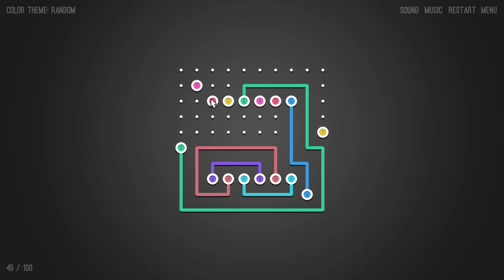Lines Infinite - Level 49 - Walkthrough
Walkthrough for Level 49